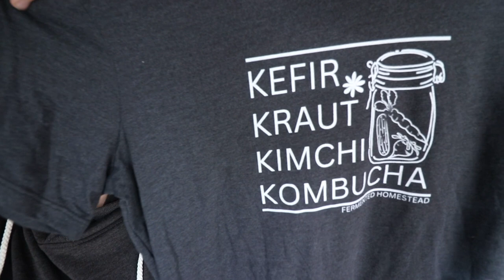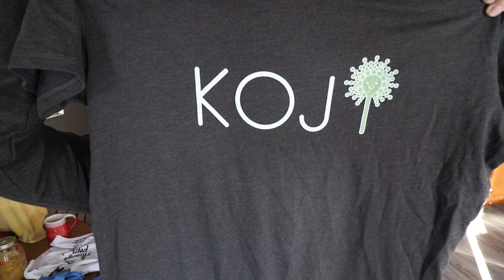Fermented Mashed Potatoes and NEW MERCH | Planning Thanksgiving Meal Prep | Fermented Homestead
It's finally here! New merch! I'm so excited to share my creations with you and I hope you love them as much as I do!

Come with me today while I play out our gut friendly and ketovore friendly Thanksgiving meal plan! We are starting off by today with fermenting our mashed potatoes. Doing this helps to cut the carbs, adds a ton of flavor AND makes them easier to digest with less of an insulin spike so you might be able to enjoy the time with your family instead of taking a nap!

If you would like to reach us you can:
- or -
Send snail mail to:
Mountain Grove, MO 65711

If you are interested in checking out our merch shop and supporting us you can click here!

To sign up for Homesteaders of America so you can get early access, great content and discounts while supporting us at the same time you can follow this link!

If you like any of the items I use in my videos, I have linked several that are commonly asked about! Most are affiliate links which means I may get a small commission when you order something at no additional cost to you! Several will actually save you money with the link!

My favorite canning lids are ForJars, you can get free shipping on all orders over $50 AND you can get 10% off by entering the discount code FERMENTED10 at this

I buy most of our pantry items from Azure Standard because they're freaking awesome! If you want to start saving money too be sure to check them out!

If you would like a great deal on some high quality boots Hisea is helping us get an even better price by going and using the code FERMENTED12 and you'll get 12% off all boots on their site!

Amazon wishlist Storefront
MasonTops Fermenting kit
Presto Canner
All American Canner
Nesco Dehydrator
Excalibur Dehydrator
Titan Peeler
My rebounder
Yoga mat

A few books I love that can get you started!
The Art of Fermentation by Sandor Katz
Fermented Vegetables by Christopher Shockey
The Farmhouse Culture Guide to Fermenting by Kathryn Lukas

If you like the headbands I wear (they're amazing to tame the frizz!) you can check think link out for $20 off you order of $100 or more!